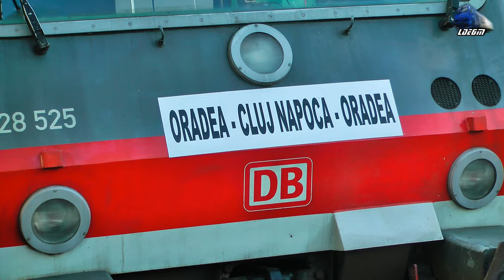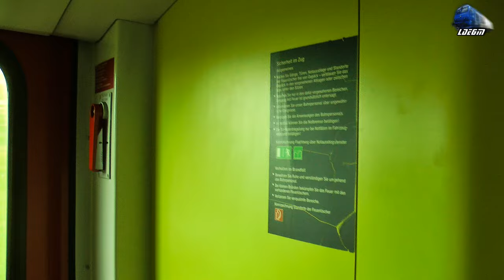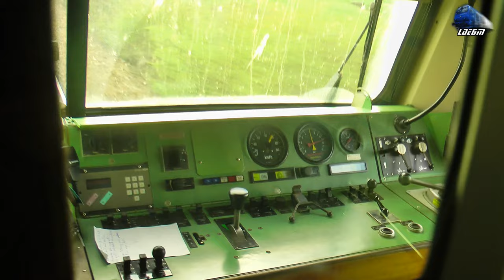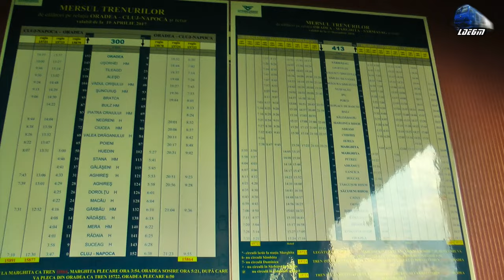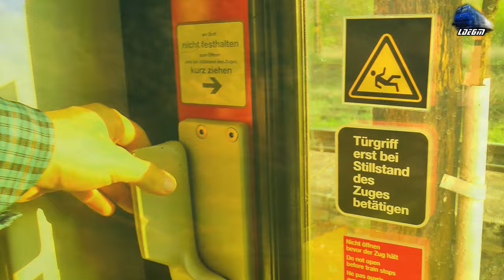Calatorie cu/Ride with Automotor Duewag 628 525-7 DMU Oradea-Bratca - 13 April 2017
1:IR366-1"Harghita" - Brasov/Targu Mures - Budapesta Keleti - Regina Bihorului~Jimmy 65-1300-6 RO-SNTFC
2:In IR15724 - Oradea - Cluj Napoca - Automotor DMU 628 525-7 DMU IRC
3:R3075 - Cluj Napoca - Oradea - GM 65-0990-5 RO-SNTFC
4:In IR15724 - Oradea - Cluj Napoca - Automotor DMU 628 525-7 DMU IRC
5:IR15724 - Oradea - Cluj Napoca - Automotor DMU 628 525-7 DMU IRC

13 April 2017